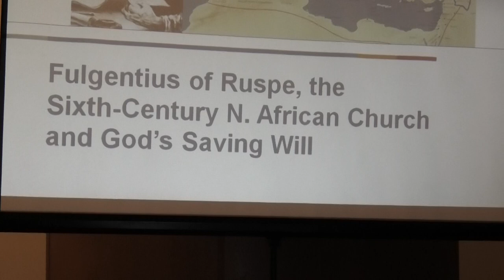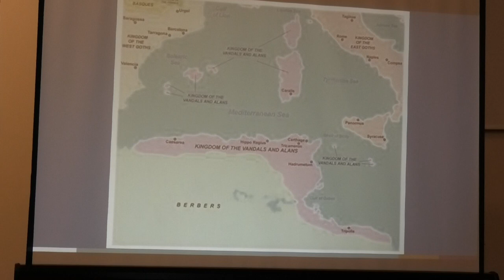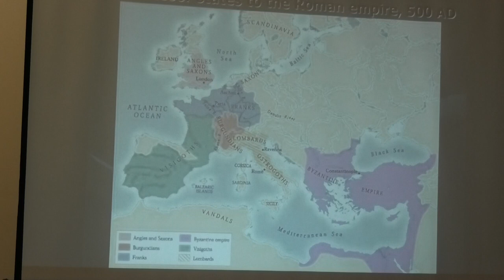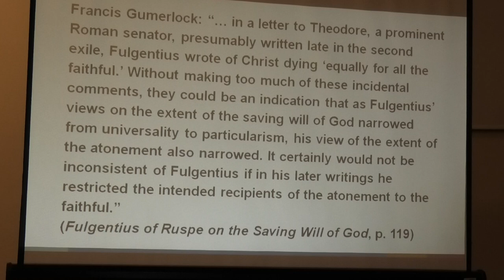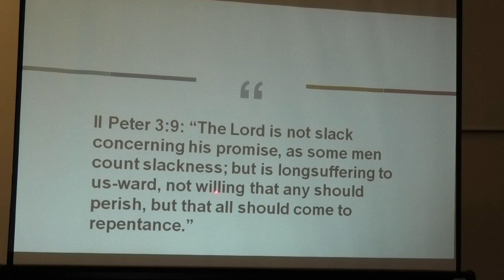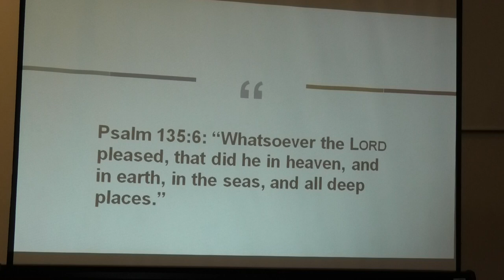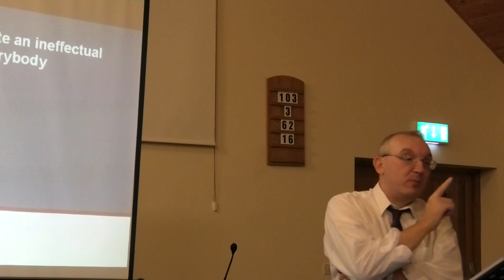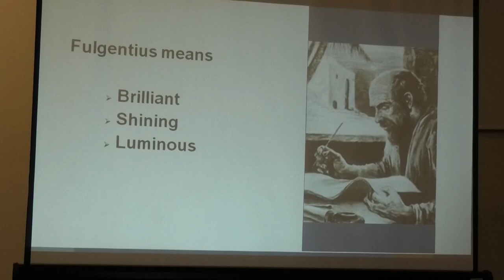Fulgentius of Ruspe, the Sixth Century N. African Church and God’s Saving Will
Fulgentius of Ruspe, the Sixth-Century N. African Church and God’s Saving Will by Rev. Angus Stewart
Timeline of Fulgentius of Ruspe (c.467 - c.532)
467 born into a wealthy noble family in Thelepte (W. central Tunisia)
        death of his father, Claudius, not long after his birth
        studied Greek literature, committing all of Homer to memory
        studied Latin literature
        manager of family affairs
        tax collector (like Matthew the disciple)
493 monk, despite the protestations of his mother, Mariana
507 ordained as Bishop of Ruspe (coastal town, 30 km N. of Sfax, Tunisia)
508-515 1st exile in Sardinia ordered by Arian Vandal King Thrasamund
515 recalled from exile to Carthage to debate Vandal King Thrasamund on Arianism
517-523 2nd exile in Sardinia ordered by Arian Vandal King Thrasamund
518/9 read Semi-Pelagian Faustus of Riez's (c.405 - c.490) Of Grace (474/5)
518/9 wrote On the Forgiveness of Sins
519 received Letter From the Scythian Monks (Epistle 16)
519 wrote First Letter to the Scythian Monks (Epistle 17)
523 recalled from exile to Ruspe upon the death of King Thrasamund
523 wrote Second Letter to the Scythian Monks (Epistle 15)
523 wrote The Truth About Predestination and Grace
532 death (1 January) and burial (2 January)

Heresies Regarding Christ and Salvation
1. Arianism - denial of the deity of Christ (and the Holy Spirit), and so also of the Holy Trinity
2. Arminianism - God loves and wants to save everybody, Christ died for everybody and the Spirit tries to convert everybody, but salvation depends upon man's "free will"
3. Pelagianism - a grosser form of Arminianism in the early church
4. Semi-Pelagianism - a form of Arminianism which arose as a compromise between Pelagianism and the truth of God's sovereign grace as taught by Augustine

Some Fulgentius Quotes Included in the Lecture
"''The one who commits sin is a slave of sin' [John 8:34] and 'by whatever someone has been overcome, by that also he has been made a slave' [II Pet. 2:19]. As sin reigns a man does indeed have free choice, but this is freedom without God, not freedom under God. That is, he is free of righteousness [Rom. 6:20], not free under grace, and therefore he is free in the worst and most servile way ... 'If the Son sets you free, you will be truly free' [John 8:36]" (First Letter to the Scythian Monks 19.38).
"All those who have been predestined are thus called so that they may be justified and they are thus justified so that they may be glorified by God [Rom. 8:30]. And, as a consequence, he predestined whom he pleased both to good works and to eternal rewards. He predestined them to a good life and predestined them to eternal life. He predestined them to faith and predestined them to splendor. He predestined them to be adopted in this age and predestined them to be glorified in the kingdom. He predestined them by grace to be made brothers of the Firstborn and predestined them by grace to be made perfect as co-heirs of the same Only-begotten" (The Truth About Predestination and Grace 3.2.3).
"This predestination remains eternally steadfast and steadfastly eternal, not only in its arrangement of the works, but also in the number of persons [it has chosen]. Thus, no one from the plenitude of that number will lose the grace of eternal salvation, and no one who is not of that number will attain the gift of eternal salvation. Since God knows all things before they come about, just as he is certain about the number of the predestined, so also there is no doubt about the outcome of works he has planned" (The Truth About Predestination and Grace 3.4.6).
"[Paul] wanted the truth he wrote in his letters to be preached to all men. Therefore, there is no doubt that whoever strives to refute or fight against the apostolic words denies the apostolic commands. For the blessed Apostle preached predestination faithfully and truthfully, and in the same way he commanded that it be preached faithfully and truthfully to us" (The Truth About Predestination and Grace 3.8.12).
"... our Savior reproves the malevolence of the unbelieving city ... [Matt. 23:37]. Christ said this to show its evil will by which it tried in vain to resist the invincible divine will, when God's good will neither could be conquered by those whom it deserts nor could not be able to accomplish anything which it wanted. That Jerusalem, insofar as it attained to its will, did not wish its children to be gathered to the Savior, but still he gathered all whom he willed. In this it wanted to resist the omnipotent but was unable to because God who, as it is written, “Whatever the Lord pleases, he does” [Ps. 135:6], converts to himself whomever he wills ..." (On the Forgiveness of Sins 2.2.3).

Quotes on 3 Texts Cited by Semi-Pelagians, etc.